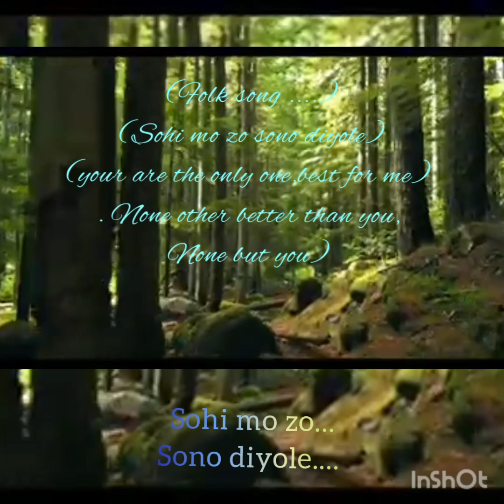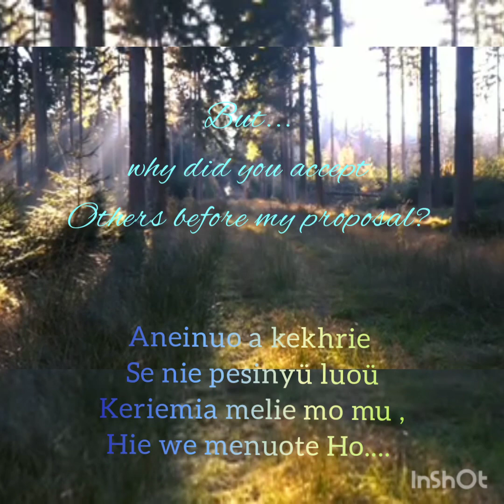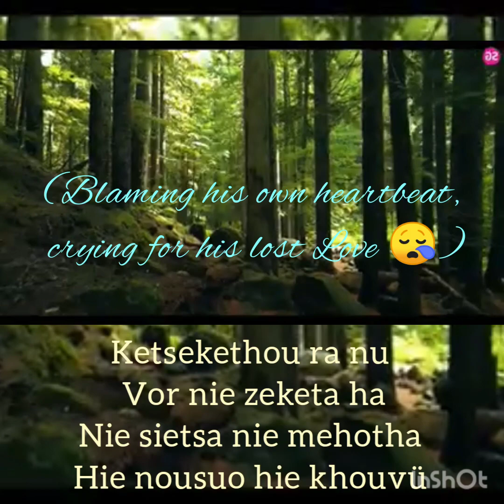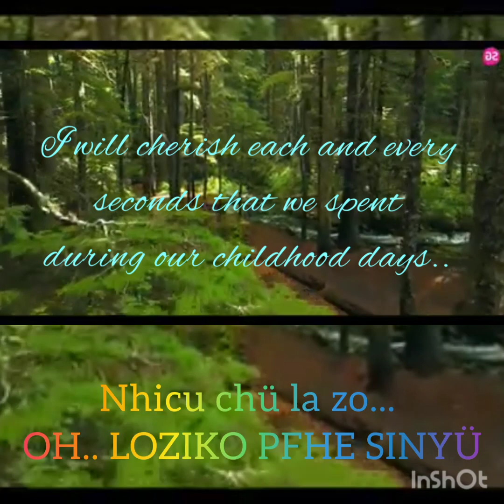Angami Naga Folk Fusion Music. loziko pfhe sinyü (recall of aged group echoes) Zekuosa Zhale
Two love birds from same aged group falls in love. They were young enough and shy to share their feelings for each other. when time goes by,  The boy was not ready to propose her but hoping she will never fall for others without noticing him. Oneday, he came to know that the girl was accepted her proposal from another village.
Now he regrets for being late.
He watch them over her back, crying, blaming his own heartbeat for not be able to be strong enough for his love life.
. then, he realised he wasn't the right
person for her but he wanted to go back to their childhood days and cherished every single seconds that he spent with her and their group. So he recall their aged group echoes as a sign of remembrance and respect of their childhood love life.
 (everybody deserve to fall back once again, when they lost their love life)